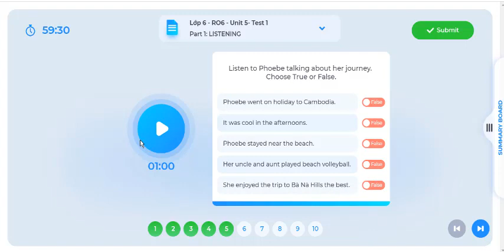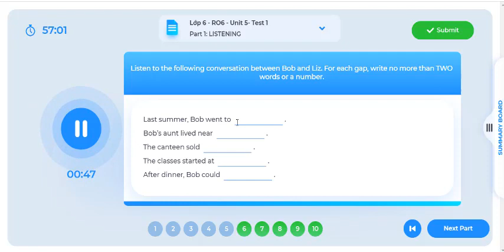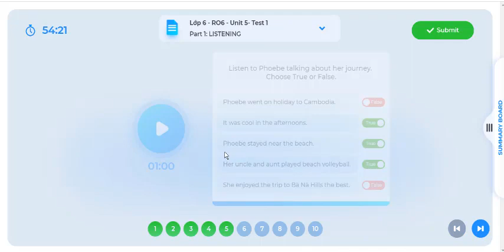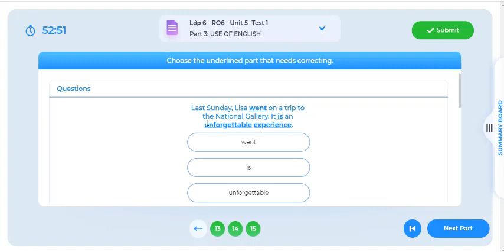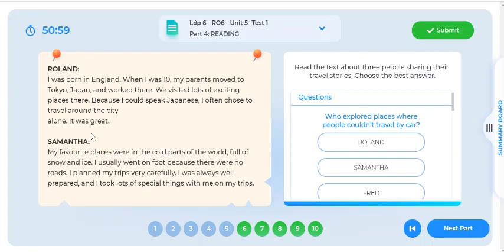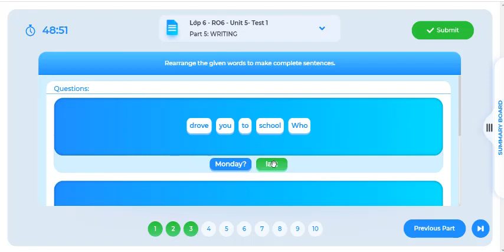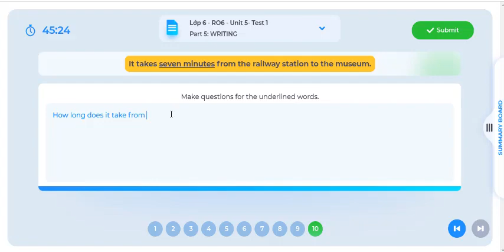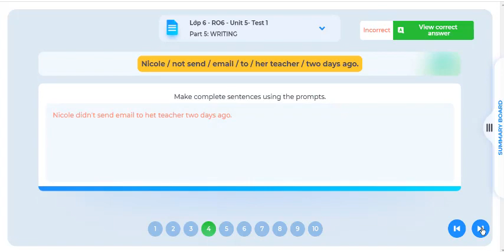Tiếng Anh 6 Right On Unit 5 (Test 1) Có Bài Nghe Listening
Tiếng Anh 6 Right On Unit 5 (Test 1) Có Bài Nghe
HƯỚNG DẪN CÁCH TÌM VIDEO THEO TỪNG KHỐI LỚP:
Lớp 6
Lớp 7
Lớp 8
Lớp 9